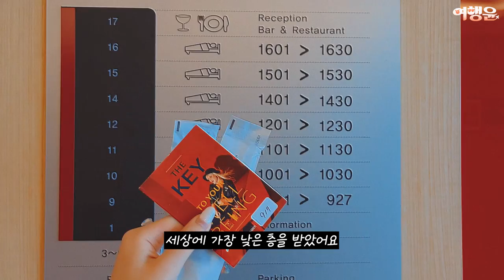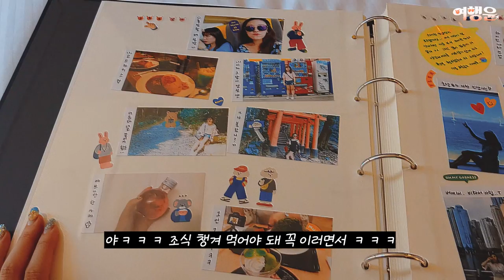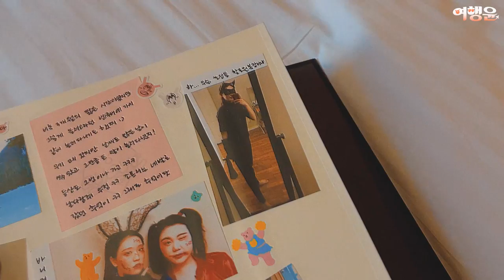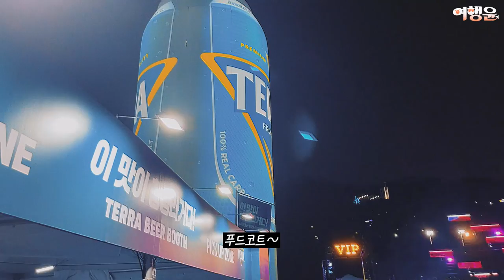2022 워터밤 부산 | ⛱ 헬로 beach쓰~♪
07:24
가보자고 부산 워터밤~!

✅ 이비스 앰배서더 부산 시티센터 00:23
부산 부산진구 중앙대로 777

✅ 조새호 03:42
부산 수영구 광안해변로 199 2층

✅ 포토그레이 04:58
부산 수영구 민락수변로 49 1층

✅ 밀락더마켓 05:28
부산 수영구 민락수변로17번길 56

✅ 랑데자뷰 06:45
부산 수영구 광안해변로 165 205호